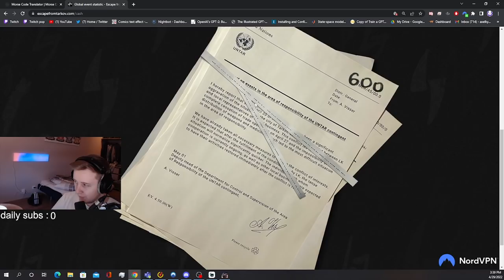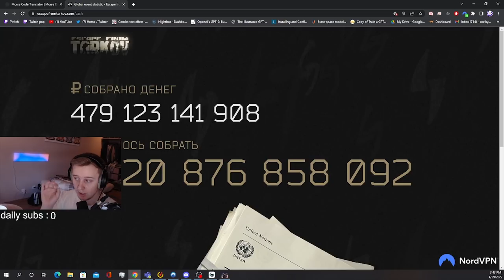FLEA MARKET IS BACK. Make Millions ₽ by collecting these items - Escape From Tarkov